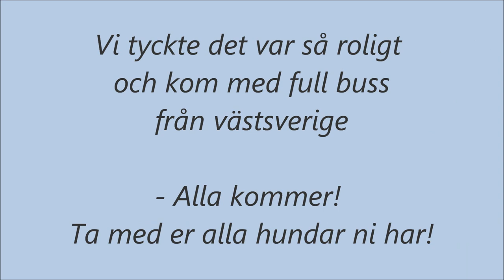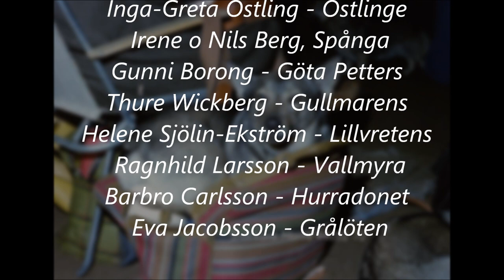Tumba 13 mars 1977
Detta bildspel är en historisk dokumentation av Västgötaspetsringens första inofficiella utställning för västgötaspetsar. För nördarna. 70 hundar fotades.
Ett ridhus är ingen idealisk plats för fotografering. Dåligt ljus, mörk miljö och bråttom, bråttom mellan visningarna. Men roligt hade vi. Ack, vilka minnen...